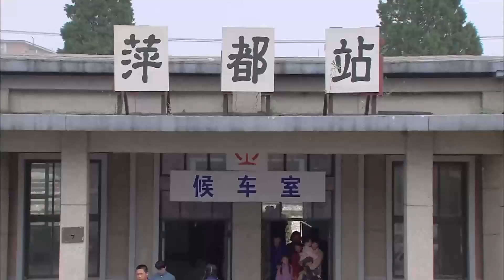【精彩年代剧】女大当家14|赵家长女陶红操持九口之家，家族内外恩怨不断，一家人携手走过几十年风风雨雨（靳东、毛晓彤、陶红）